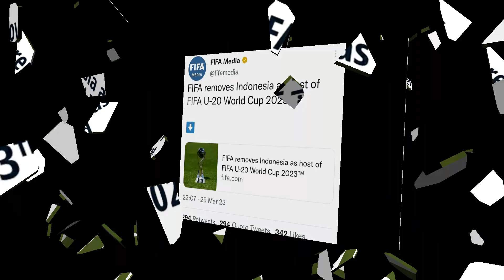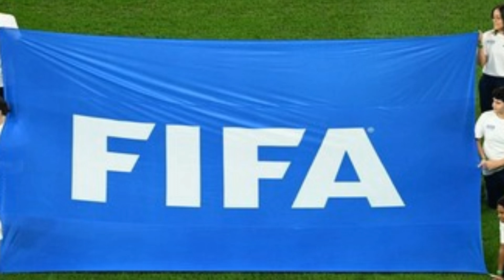INDONESIA BATAL JADI TUAN RUMAH PIALA DUNIA U 20 2023 | Kabar terbaru sepakbola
RESMI!
FIFA Batal Gelar Piala Dunia U-20 2023 di Indonesia.

FIFA akhirnya membuat keputusan terkait penyelenggaraan Piala Dunia U-20 2023. Induk sepak bola dunia itu resmi mencoret Indonesia selaku tuan rumah turnamen ini.

Pada tahun 2019 silam, Indonesia diberi mandat untuk menjadi tuan rumah Piala Dunia U-20. Turnamen ini sedianya digelar di tahun 2021, namun mundur dua tahun akibat pandemi COVID-19.

Turnamen ini sedianya digelar pada bulan Mei-Juni 2023 mendatang. Persiapan pun sudah digenjot oleh Pemerintah Indonesia dan Timnas Indonesia U-20 juga sudah bersiap untuk tampil di turnamen akbar itu.

Namun semua usaha itu dipastikan sia-sia belaka. Karena FIFA mencabut status tuan rumah Piala Dunia U-20 dari Indonesia.

Simak pernyataan FIFA selengkapnya di bawah ini.

Dalam situs resmi mereka, FIFA mengonfirmasi bahwa Piala Dunia U-20 2023 resmi tidak digulirkan di Indonesia.

FIFA menyebut penolakan atas keikutsertaan timnas Israel U-20 di turnamen ini menjadi salah satu penyebab FIFA mencoret Indonesia sebagai tuan rumah.

"Berdasarkan hasil pertemuan antara Presiden FIFA, Gianni Infantino dan Presiden PSSI, Erick Thohir, FIFA memutuskan untuk mencabut Indonesia dari status sebagai tuan rumah Piala Dunia U-20 2023," bunyi pernyataan resmi tersebut.

Tidak hanya sampai di situ, FIFA juga mengonfirmasi bahwa Indonesia akan dikenakan sanksi akibat pencoretan ini.

"FIFA akan segera mengumumkan tuan rumah baru Piala Dunia U-20 2023 secepat mungkin, di mana turnamen ini akan digelar di periode waktu yang sama," sambung pernyataan resmi FIFA.

"Terkait potensi sanksi yang akan dikenakan pada PSSI akan ditentukan di lain hari. Presiden FIFA dan Presiden PSSI akan menggelar rapat lain untuk membahas hal ini sesegera mungkin. " tutup pernyataan resmi FIFA.

Menurut laporan yang beredar, ada dua negara yang sudah mencalonkan diri sebagai tuan rumah Piala Dunia U-20 2023.

Dua negara asal Amerika Latin, Peru dan Argentina siap menggulirkan turnamen tersebut sebagai pengganti Indonesia.